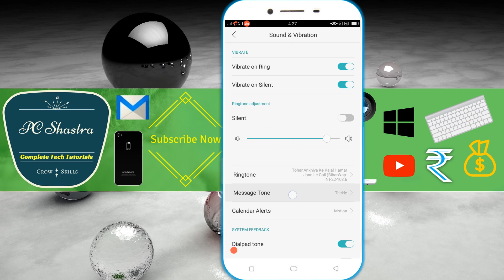Change Message Tone in OPPO Android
How to Change Message Notification Tone on OPPO Phone: To change or set a SMS notification tone in your OPPO android smartphone, you have to follow a few simple steps. Open your setting app then tap sound and vibration. Now tap "Message Tone" and select which tone you wish. If you wish to set custom ringtone like a music file, tap on first option.

Steps:- Settings/Sound & Vibration/Message Tone/From files/Music and set specific track.